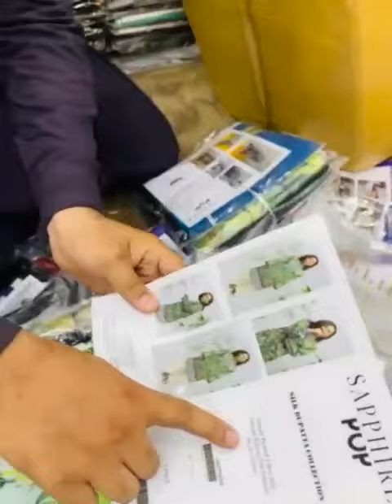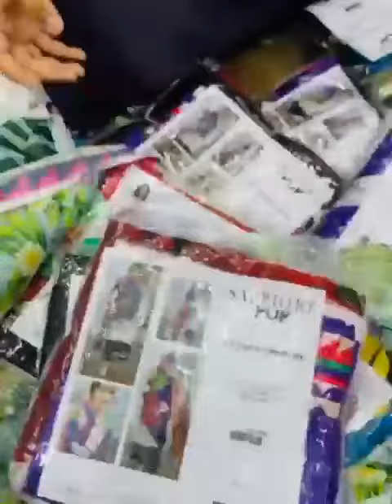sapphire silkdupattas sapphireunstitched eidedition momentsofjoy✨Mastercopy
Video from Roohi's Collection
*Sapphire Pop (Three Piece)*

*SILK DUPATTA COLLECTION*
Feel the happiness in the atmosphere as the festive season arrives and add color to your precious moments of joy.

*Lawn Digital Printed Shirts*
*Silk Digital Printed Dupatta*
*Dyed Cotton Trousers*

*6 Different Designs In One Set*
*Orignal Bag Packing & Stamp*

*After discount Set price 1500 fix*
*Payment Cash Only*
Loose price 1750